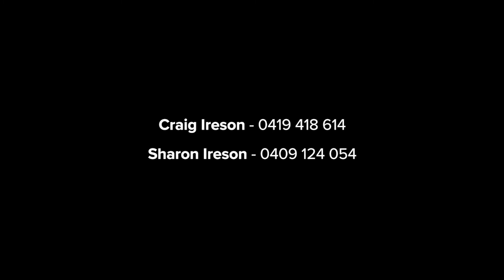39 Neerim Road, Castle Cove